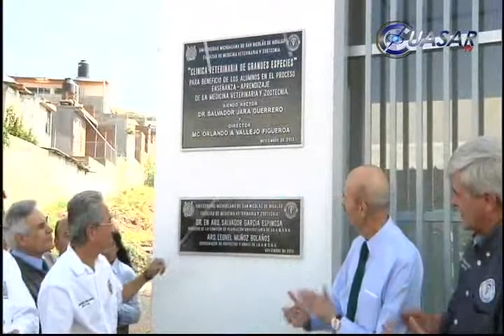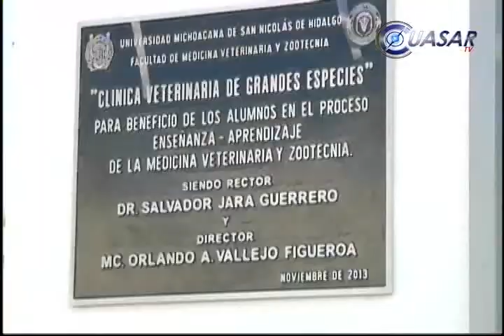Abren Clínica de Grandes Especies en Veterinaria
Con recursos estatales y federales, gestionados a través del recto de la UMSNH, Salvador Jara, así como del gobernador, Fausto Vallejo Figueroa, en beneficio de la Facultad de Veterinaria, se inauguró la "Clínica Veterinaria de Grandes Especies"...